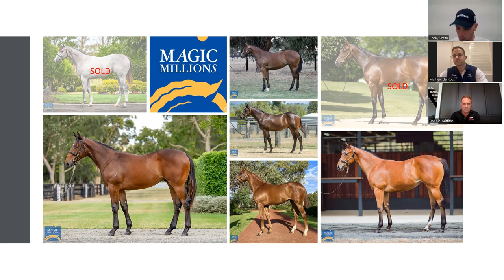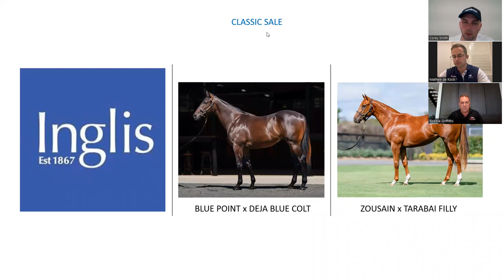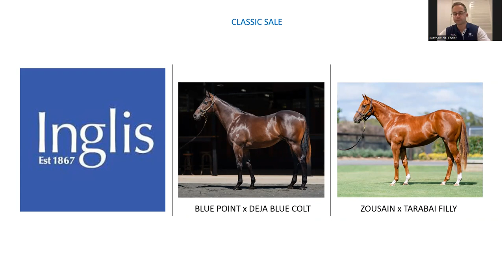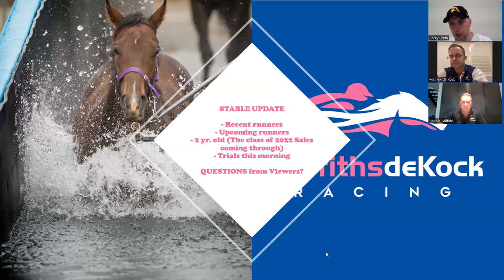Griffiths de Kock February Webinar 2023